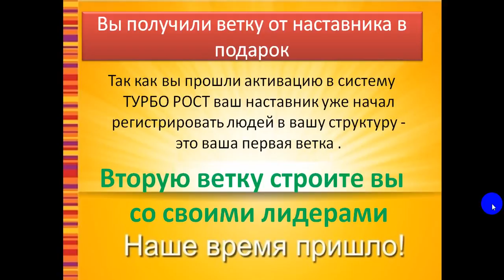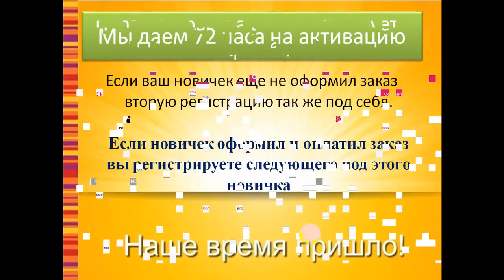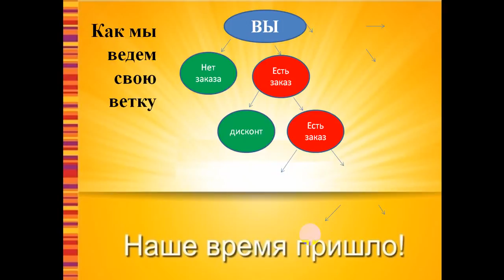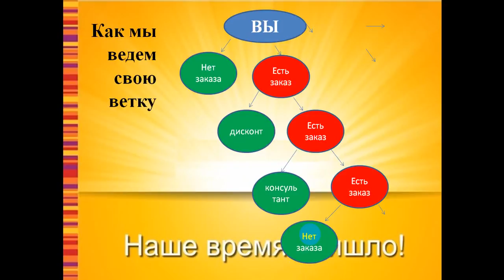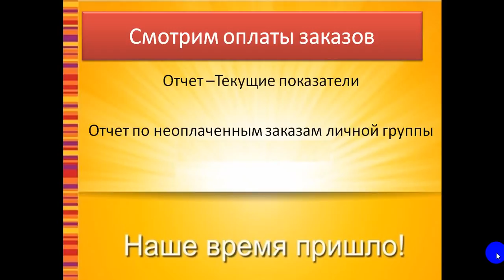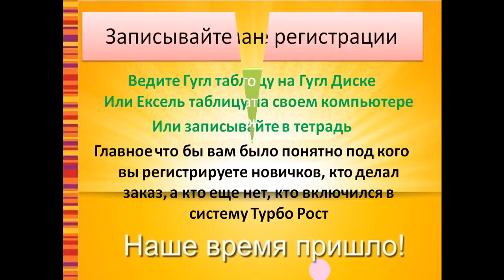Построение структуры по Турбо Росту Фаберлик Онлайн